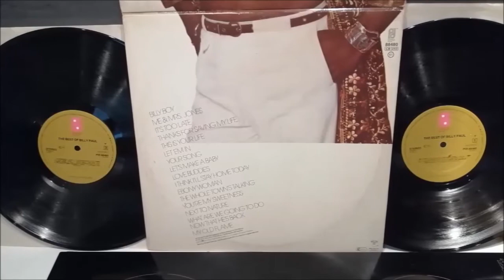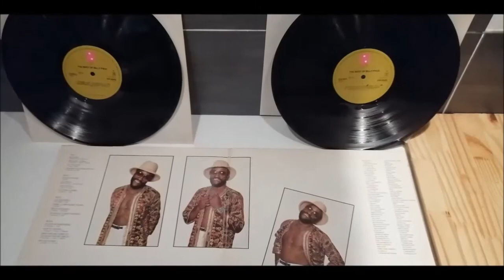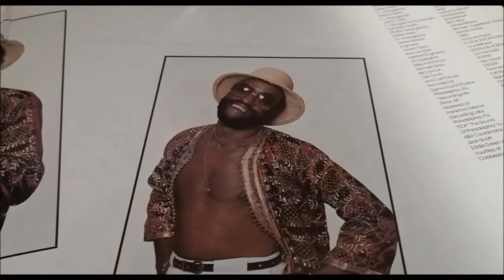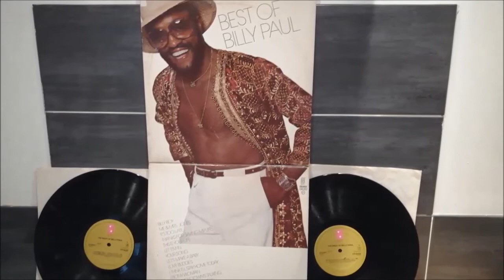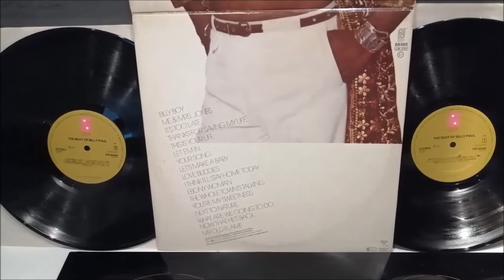BILLY PAUL. SIDE III 4